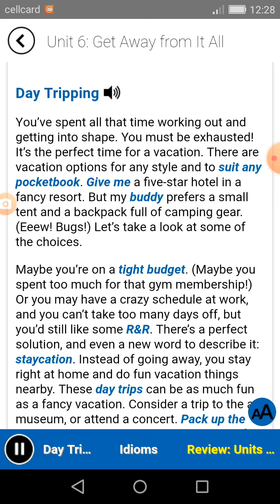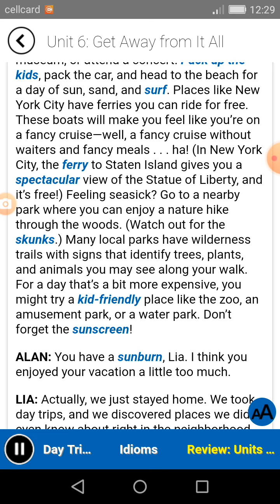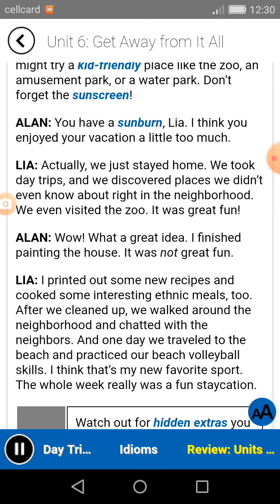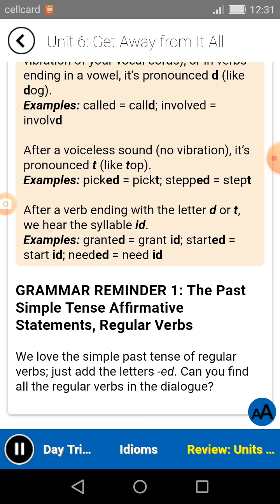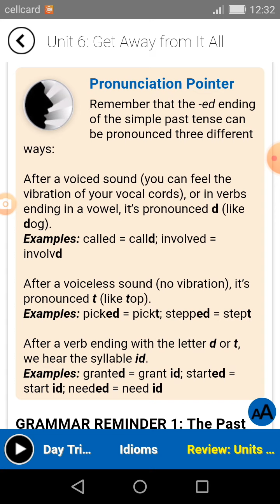English conversation: Day tripping! Eng Learning Mission with Star#